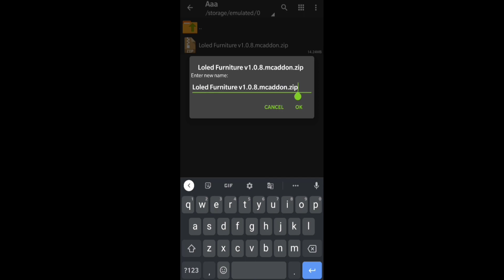How To Download Furniture Mod in Minecraft pe | android | Hindi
How To Download Furniture Mod in Minecraft pe

⚠️This Applies To Developer. There is never a need to strike a video down when you can get it removed on the same day and keep the channel and yourself happy.

Queries Solved:-
how to download furniture mod in Minecraft
how to download furniture mod in minecraft for android
how to download furniture mod in minecraft mobile